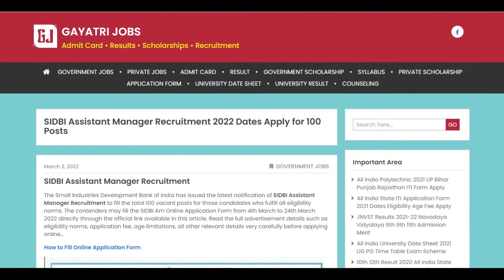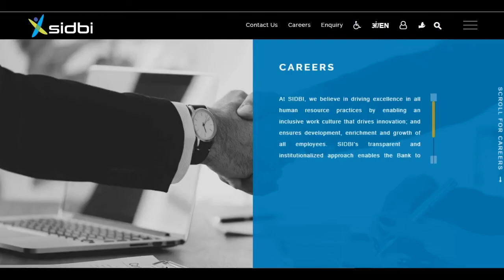SIDBI Assistant Manager Recruitment 2022 Dates Apply Online for 100 Posts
The Small Industries Development Bank of India has issued the latest notification of SIDBI Assistant Manager Recruitment Advt No. : 01/Grade A/2021-22 to fill the total 100 vacant posts for those candidates who fulfill all eligibility norms.
SIDBI Assistant Manager Application Submission Start Date - 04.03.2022
Apply Online Last Date - 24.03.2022
SIDBI Assistant Manager Exam Date - April 16, 2022
The contenders may fill the SIDBI Am Online Application Form from 4th March to 24th March 2022 directly through the official link available